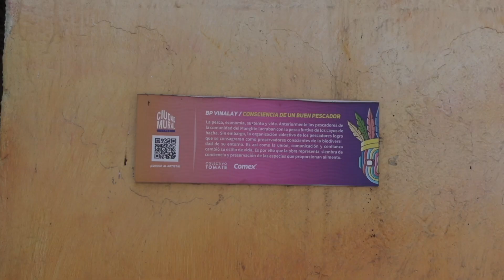La Paz - Baja California - Mexiko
und die Highlights südlich davon